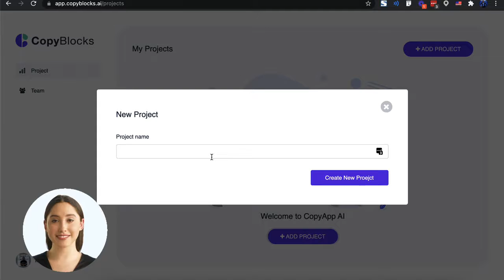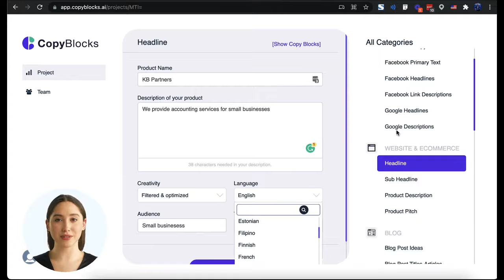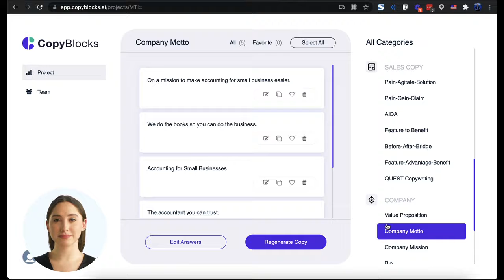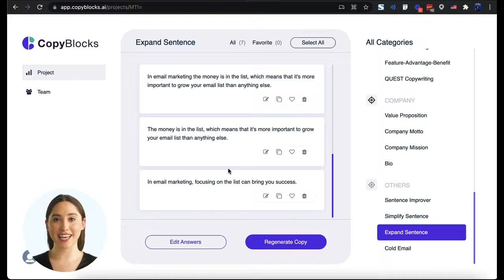CopyBlocks Coupon Code | CopyBlocks Discount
CopyBlocks Coupon Code is a Futuristic ‘Self-Writing’ A.I.-Based App that Builds And Runs A Professional Copywriting Agency Business FOR You Completely Hands-Free.

Times have changed and a lot of businesses are really struggling to move online. The pandemic changed a whole lot of things and today, those changes are still trying to take effect.

As far as online marketing is concerned, copywriting is the most important as it is needed in website design, video creation, Social Media Ad creation, blogging, and so many more.

Built-In Advanced Frameworks like AIDA and PAS ensure that your marketing copies always resonate with the audience… as they are based on proven techniques of customer behavior & persuasion.

CopyBlocks Coupon Code has been tried and tested to provide amazing results by independent Beta users. Super easy to use and includes training videos to help ease your way around as well.

They get ripped off by freelancers and agencies who are just using outdated ‘fill-in-the-blank templates to write marketing copies and other content for them.

CopyBlocks simplifies the uphill task that is content creation that is required across digital platforms. It builds communication on the Problem-Agitate-Solution method increasing overall persuasion of the copy.